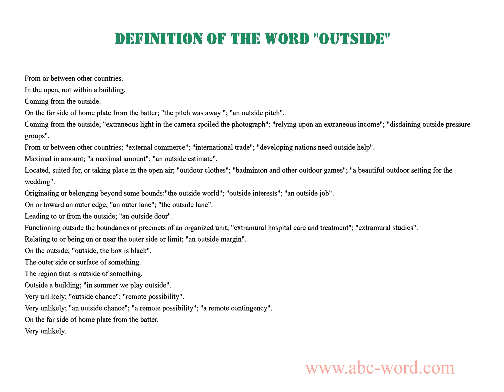Definition of the word "Outside"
you will find full information about this word "outside".
From the video you will learn the definition for the word outside. The lexical meaning of the word outside. What does the word outside mean? And much, much more...